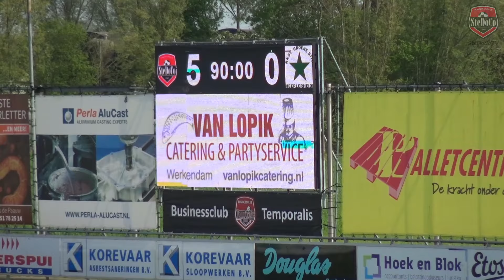Samenvatting SteDoCo - Groene Ster (13/04/24)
Samenvatting van de wedstrijd SteDoCo - Groene Ster gespeeld op 13 april 2024